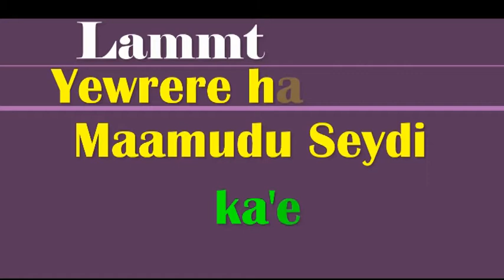Entrevista ao Dr. Mamudu Seidi 3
Dificuldades Hospitalares de Cosse 3